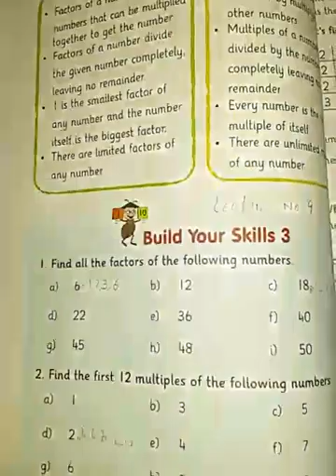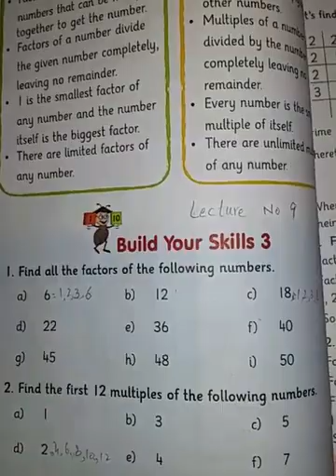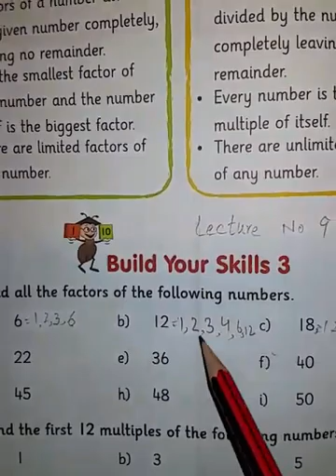Math Class 4 Lecture 9 | By Anam Abid | Falcon School System